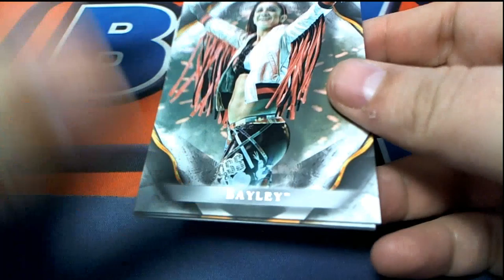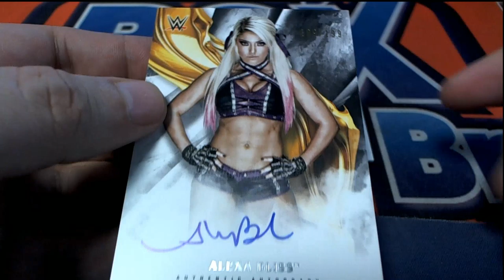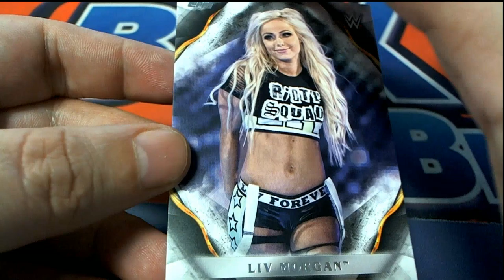2019 Topps WWE Undisputed Wrestling Mark's Pack ID 19UNDISPUTED113